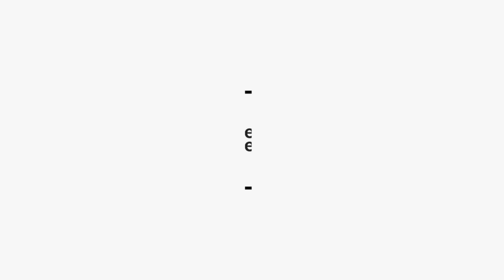Przekop Design Company, LLC, PA 18929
Przekop Design Company, LLC